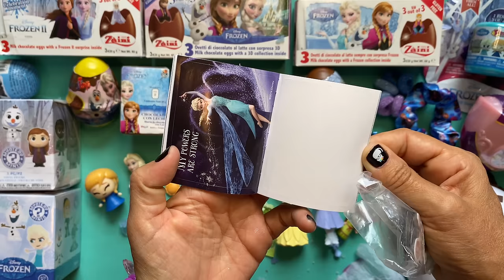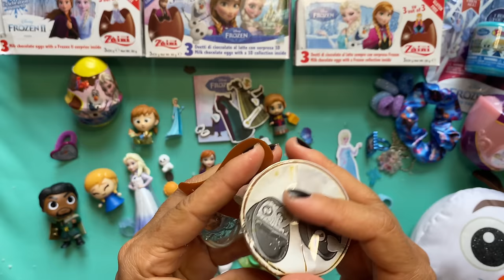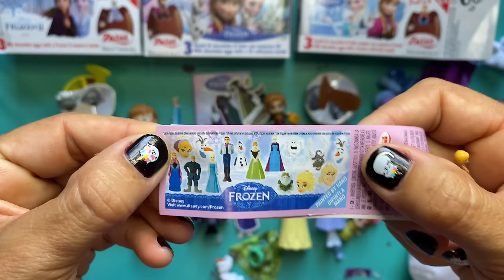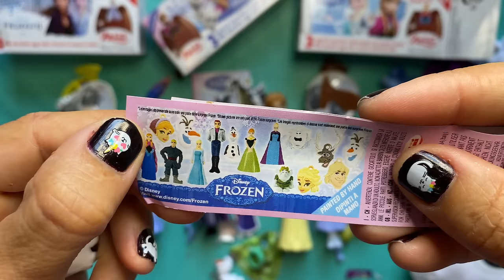ASMR Disney Frozen huge Toys Collection l Disney Doorables Frozen Snow Color Reveal dolls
No talking ASMR oddly satisfying video over 30 minutes of FROZEN Elsa Bundle collection - Unboxing Frozen Toys ASMR Satisfying including color reveal dolls, frozen eggs surprise, frozen squishy and much more Disney Frozen Toys Collection Unboxing Review l Frozen Snow Color Reveal
Frozen Sticker Book and Puzzles